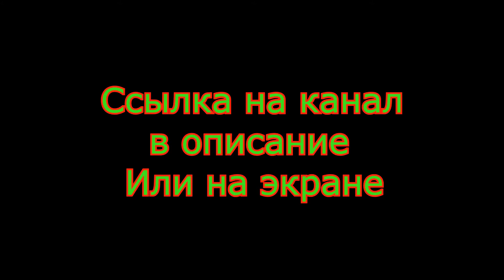НОВЫЙ КРУТОЙ КАНАЛ ?????!!!!!!!!